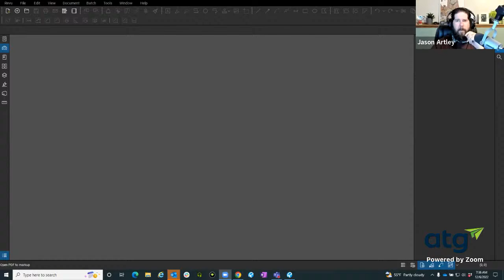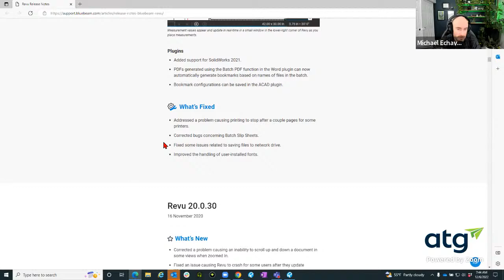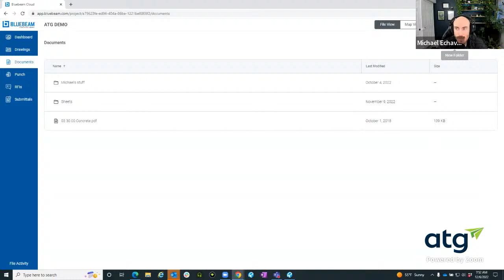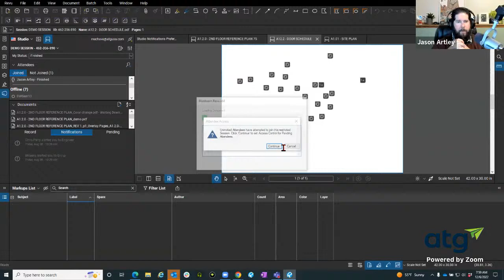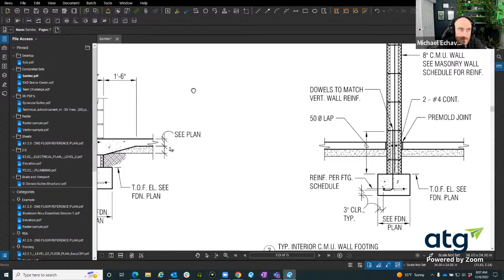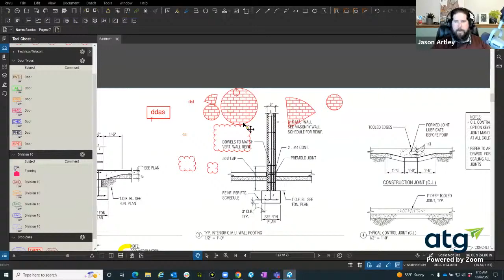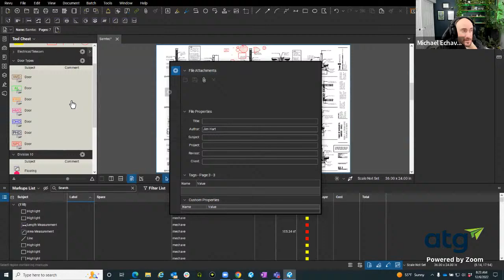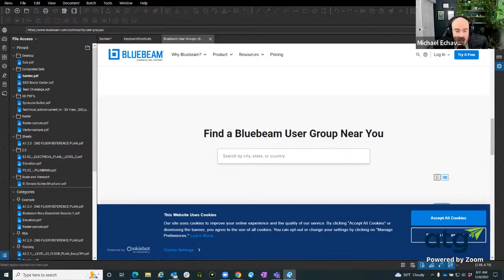Bluebeam Tips & Tricks Revisited | Morning Coffee Revu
With new software releases come new tips and tricks! In this MCR, we’ll discuss what we’ve got up our sleeve for Revu 21 and Bluebeam Cloud. This session is a great opportunity to get your most burning questions, answered!